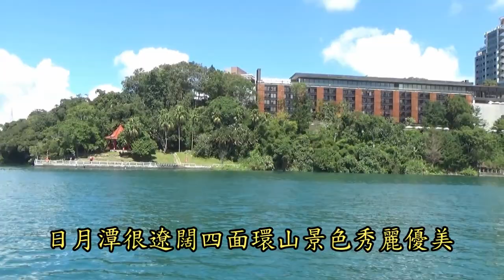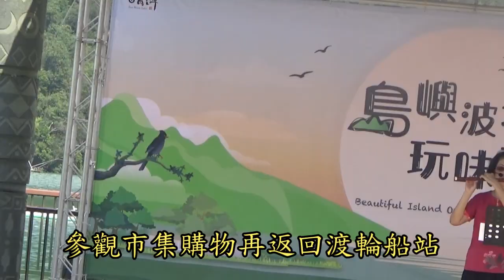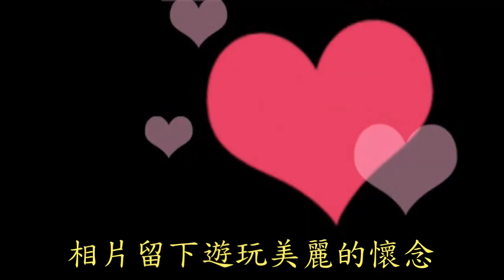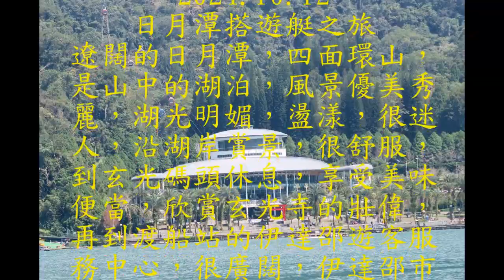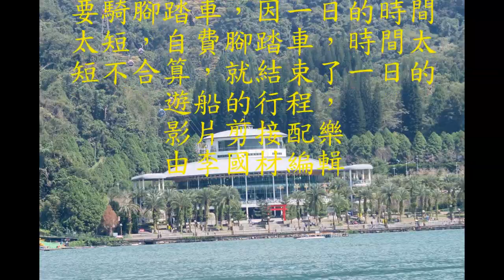2024 10 12 日月潭遊湖，自行車漫遊日月潭影片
日月潭湖光明媚盪漾，坐船賞景，是多麼的享受，身心舒暢。